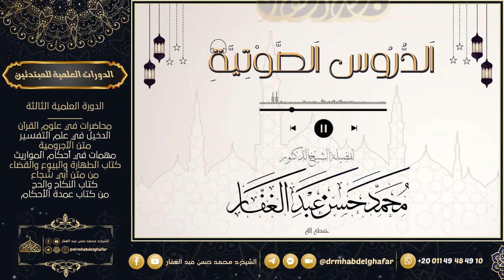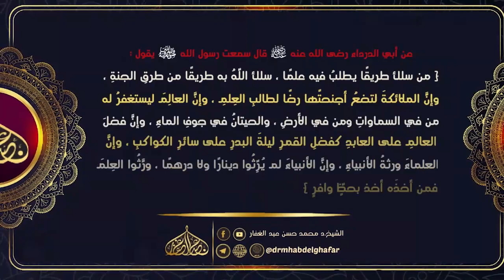ذم الكلام 17 2 2024